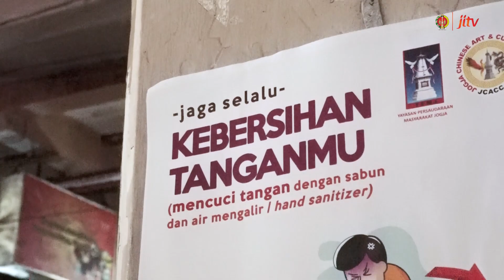Semua Indah Pada Waktunya, Ini Cuma Sebentar . . .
Setelah pandemi ini berakhir, virus corona berlalu dan semua menjadi lebih indah. Suasana yang baru, iklim yang segar, serta kisah-kisah yang kita tulis, kutunggu kamu. Nanti kita ketemu di Jogja ya . . .